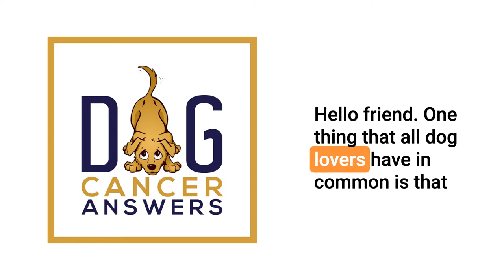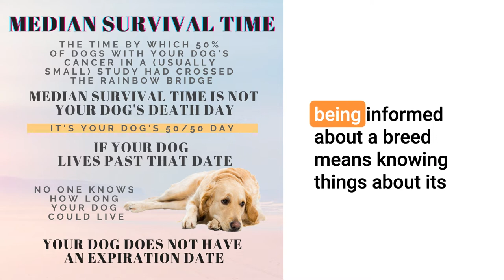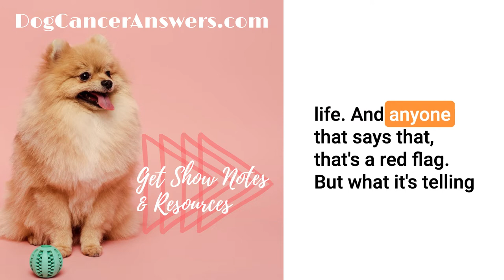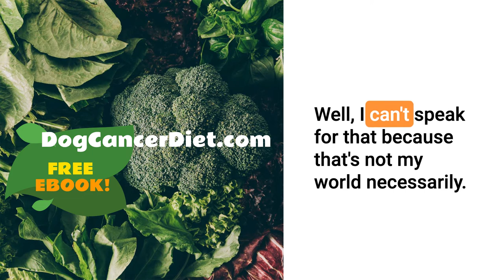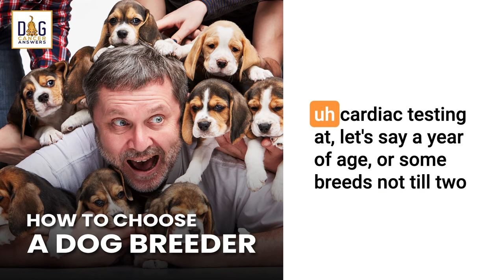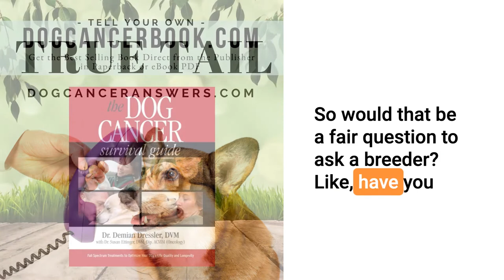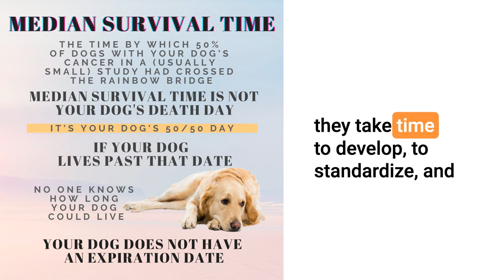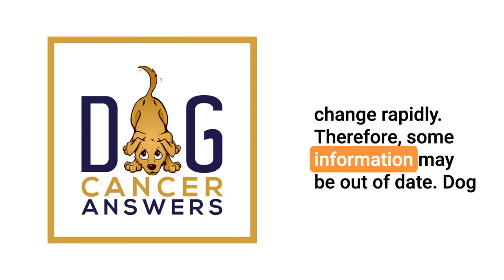How to Choose a Dog Breeder | Dr. Jerry Klein, DVM Deep Dive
Any dog, mixed breed or purebred, can have genetic health problems. Dr. Jerry Klein offers advice on researching breeds … and tells us how to pick a responsible breeder.

Dr. Jerry Klein, the Chief Veterinary Officer of the American Kennel Club, joins us today to discuss things to look for when choosing a breeder to increase the odds of having a healthy puppy. All dogs can carry genes for health problems, so health testing is critical for dogs of any breed or mix that are being bred.

If seeking a purebred dog, visit the AKC “parent club” website for that breed to learn about common health concerns in the breed and find resources to connect you to a breeder or a breed rescue group. The Canine Health Information Center is another resource to learn about genetic testing recommended for a particular breed.

Whether the puppies will be purebred or not or show quality or not, anyone breeding a litter should be making an effort to produce healthy puppies and ensure that they are going to good homes. No one can guarantee that a puppy will not get cancer, but there are things you can do to decrease risk. Things to look for include:

Health testing results from the Orthopedic Foundation for Animals (OFA), Penn HIP, and/or Embark – these are not just for purebreds!
Asking questions about you that show their dedication to the breed and their puppies
Referring to another breeder if they don’t have a puppy available
Willing to let you meet the parents and relatives
Clean property and home or facility
Records on longevity and health
Stays in touch with puppy owners
Transparency about health issues
Parents at least 2 years old (physically mature and minimum age for many health tests)
Good nutrition for puppies
Parasite prevention
Socialization for puppies
Involved with their breed(s) for a while

In case you have wondered, the AKC is primarily a registry – they track registered dogs and hold dog shows. It is a “club of clubs.” The AKC does not control specifics of each breed – that is up to the parent or national clubs, each made up of people passionate about and dedicated to their breed.